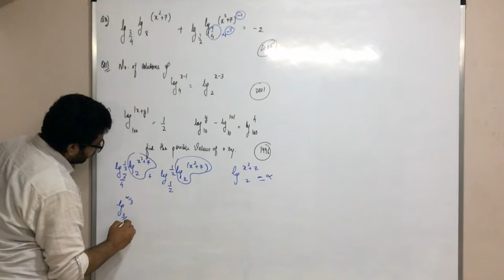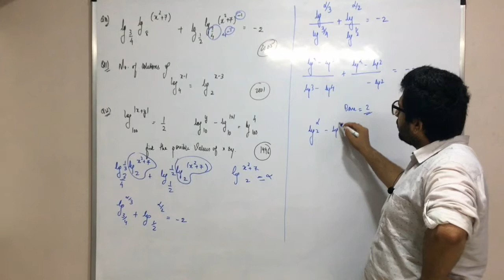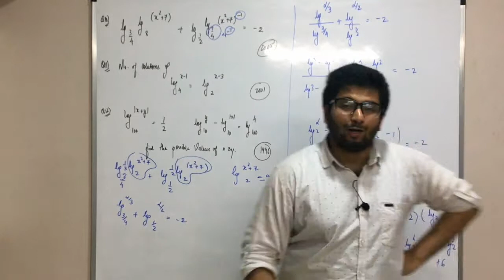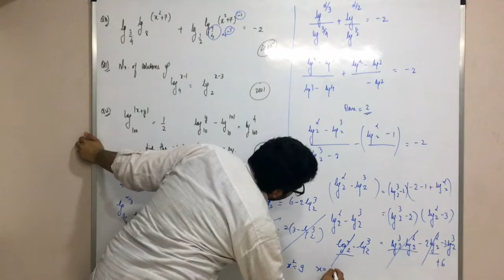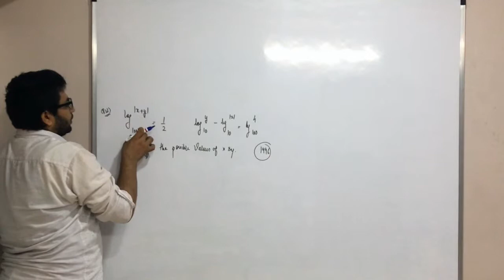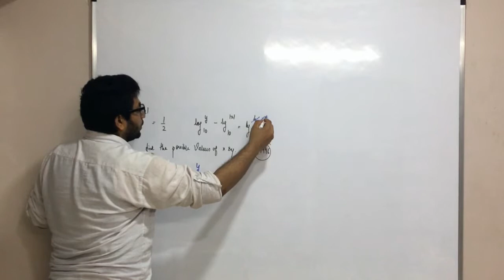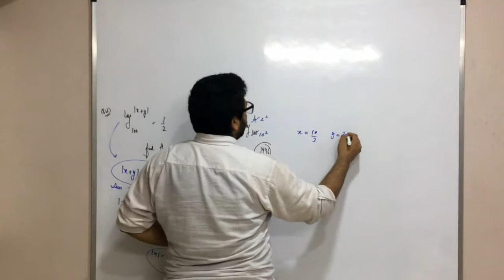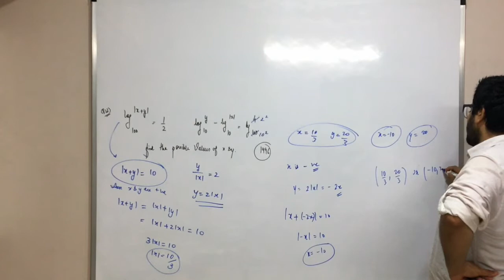|| 32 || Logarithmic Equations Previous Year JEE Questions Part-4 || IIT-JEE ||